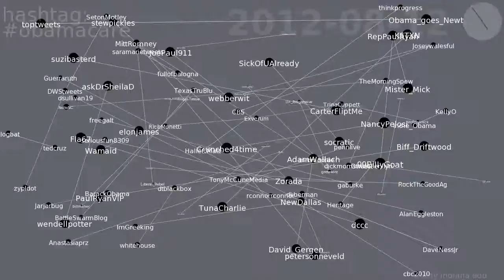obamacare retweet network on Twitter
This video shows the evolution of the retweet network for hashtag obamacare on Twitter.